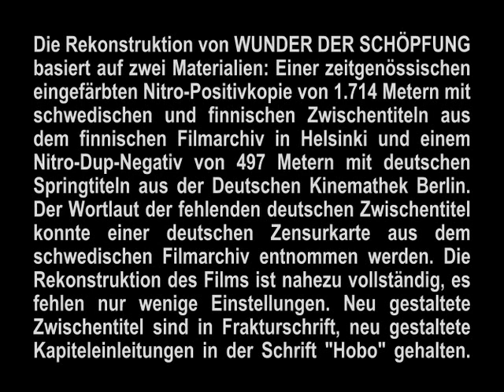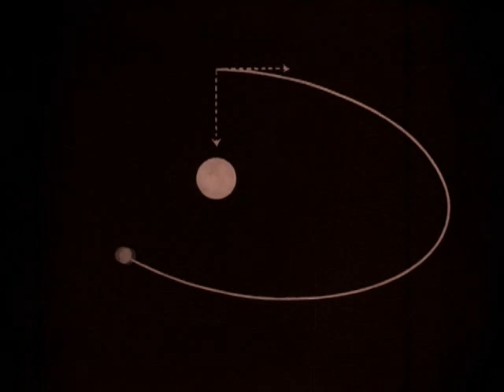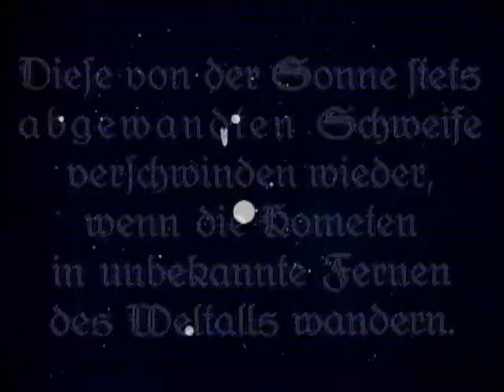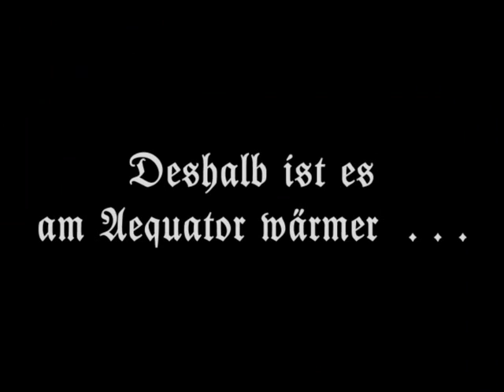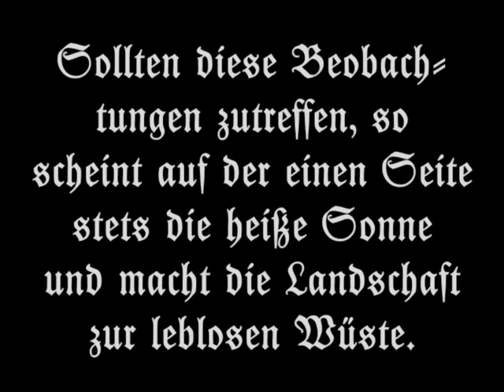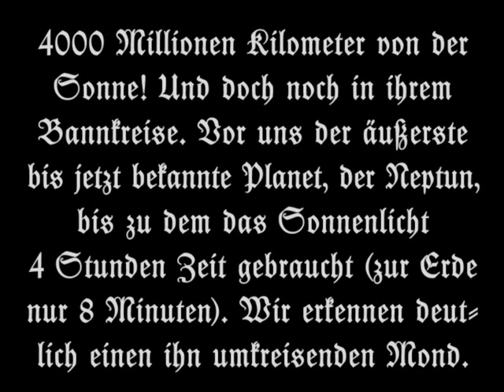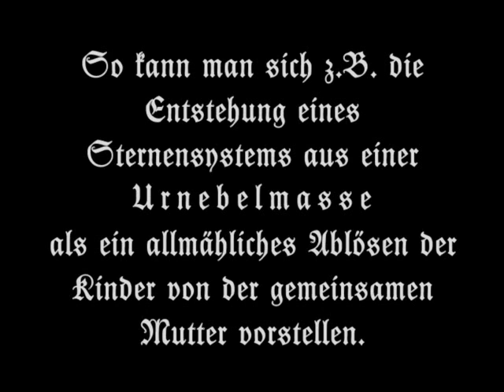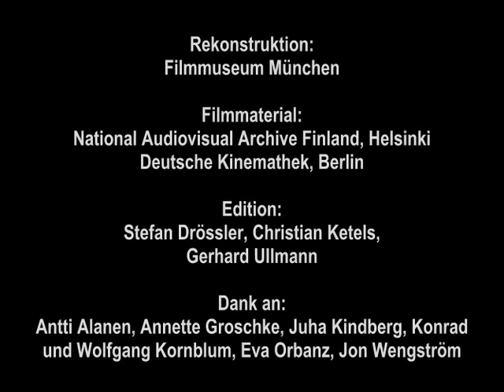Our Heavenly Bodies - 1925 Hanns Walter Kornblum - English Subtitles (HD)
🔘 Details of the video coming soon...